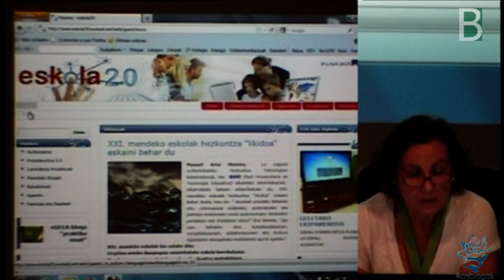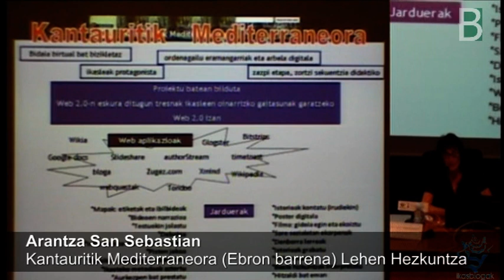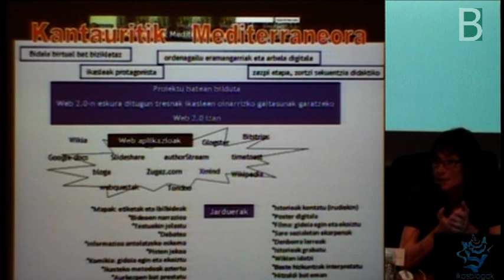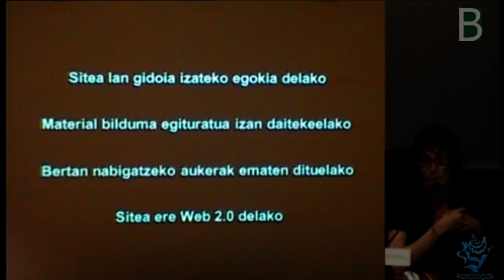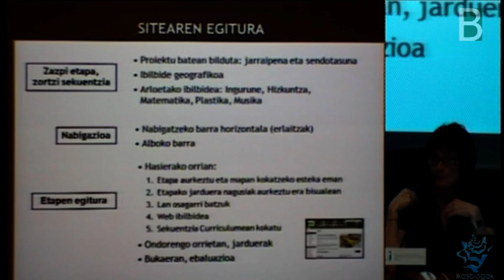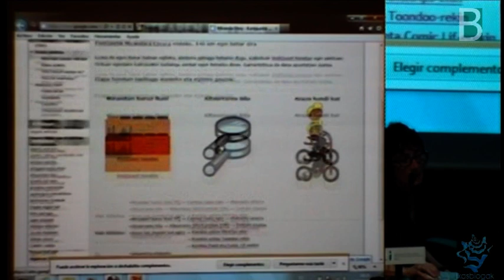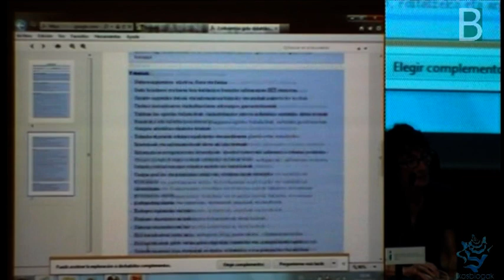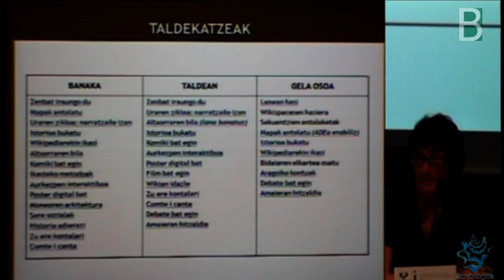9_material_arantza_san_sebastian_ebro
Presentacion de materiales del departamento en Ikasblogak 2012. Arantza San Sebastianek bidaia polita egiteko proposamena egin du: Ebro ibaitik zehar ibilaldi birtuala. Natura zein gizarte zientziak lantzeko aukera ematen digu. Euskarri digitala Google Sitea da